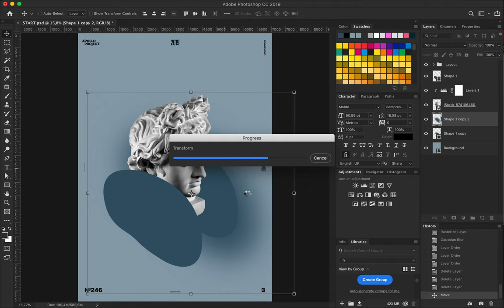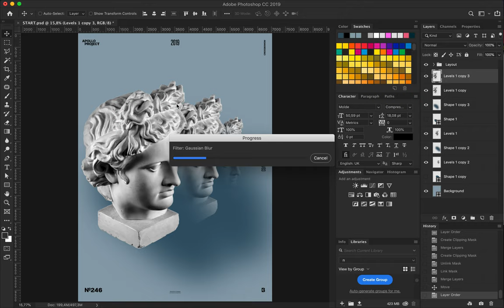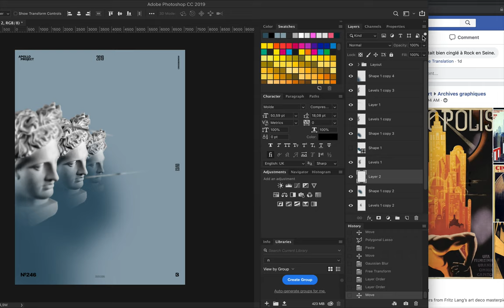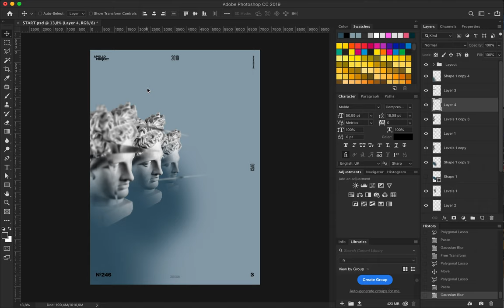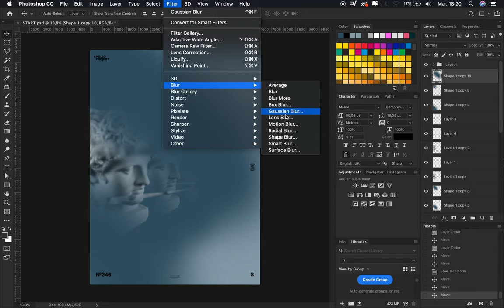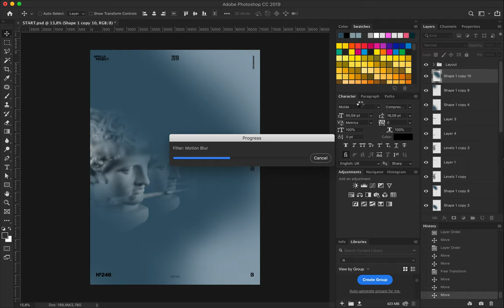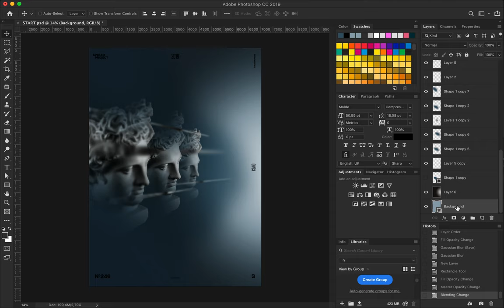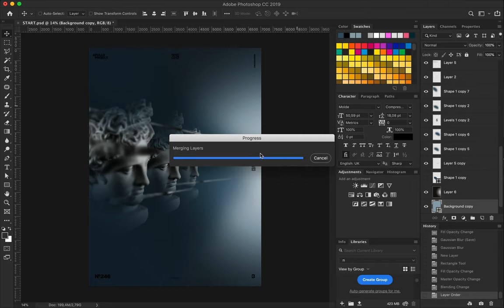Speed Art Poster #246 Horizon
On this poster, I explore the Gaussian Blur effect in superimposition with three Apollo's Statue to create depth and play with lighting effect under Photoshop.